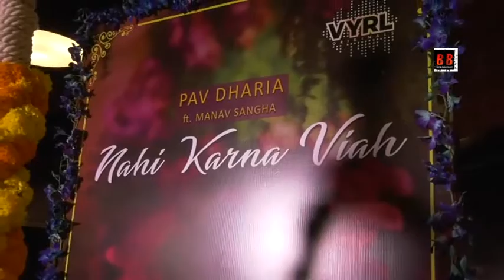Music Listening Session Of “Nahi Karna Viah” By Pav Dharia | Wedding Celebration Dhamaka